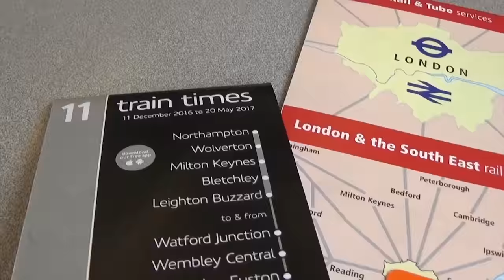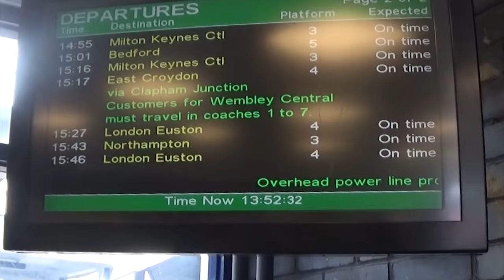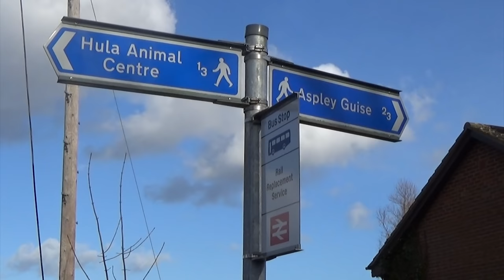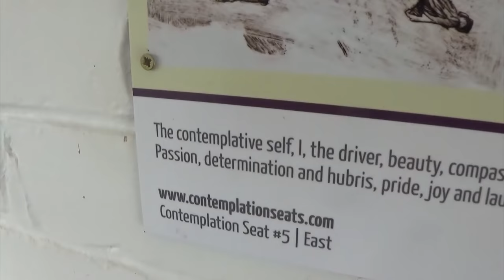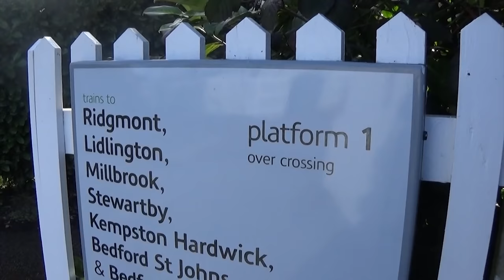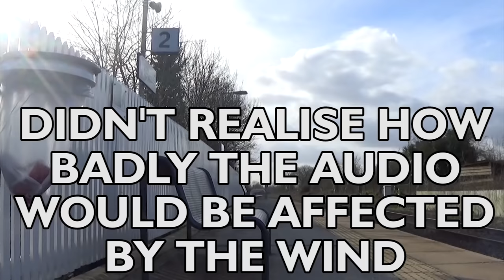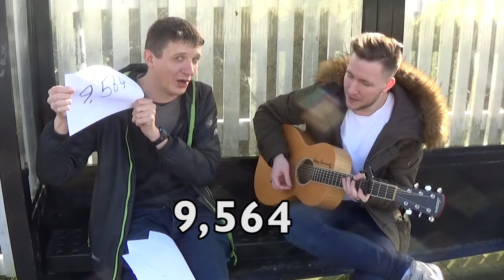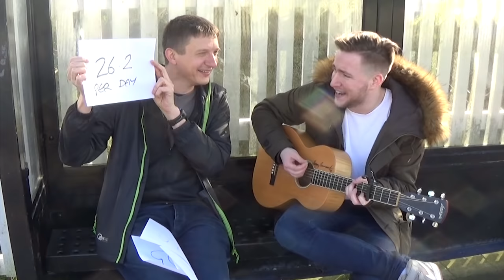Aspley Guise - Least Used Station in Bedfordshire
We head to Bedforeshire to tick off another 'Least Used' station, but who am I going to have as my companion? What if I was to randomly bump into someone ..

Download the ORR statistics to see for yourself the list of least used stations